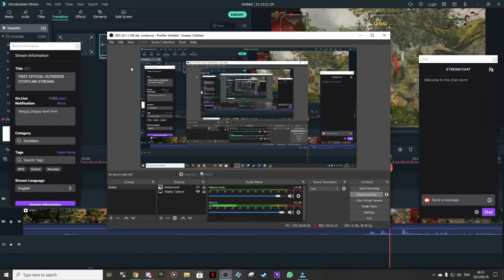BAILEY!! WHAT ARE YOU DOING?!?! | Outriders w/ le toaster - Part 21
stinky stinky